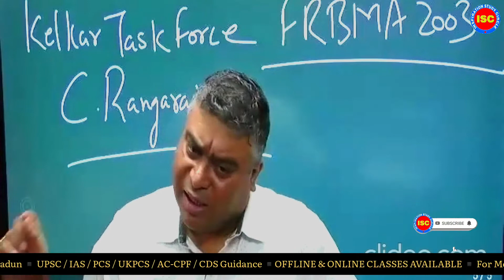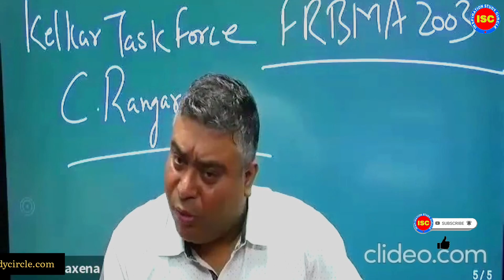What is Capital and Revenue Expenditure ? CAPITAL & REVENUE EXPENDITURE EXPLAINED IN HINDI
▪️ New IAS Foundation Batch 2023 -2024 (Pre cum Mains) English Medium/ हिंदी माध्यम ▪️ PCS Foundation Batch (UKPCS - UPPCS) (Pre cum Mains) English Medium/ हिंदी माध्यम ▪️ TARGET PRELIMS 2023 TEST SERIES- English Medium/ हिंदी माध्यम ▪️ CDS - AC CPF Batch English Medium/ हिंदी माध्यम ▪️ Join ISC Telegram Channel